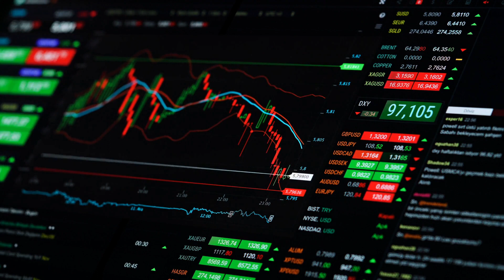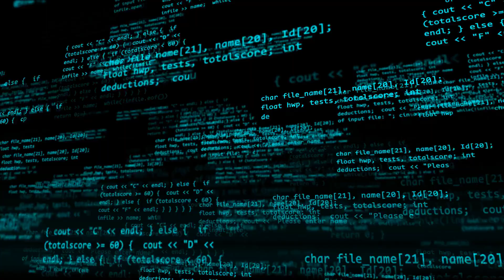mayabullen1 說：交易人成批地套现；习近平对部队作自2015年以来最大的整顿；英伟达下跌10%；纽约律师：川普的保释金应当无效。舔点 說：人民币还好对其他货币都有升值；美元回流超6万亿，利息